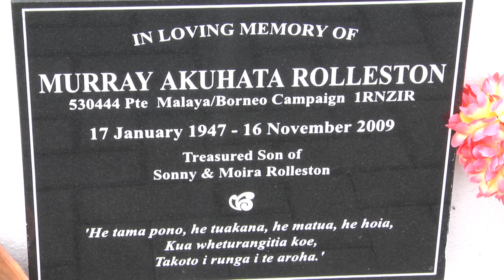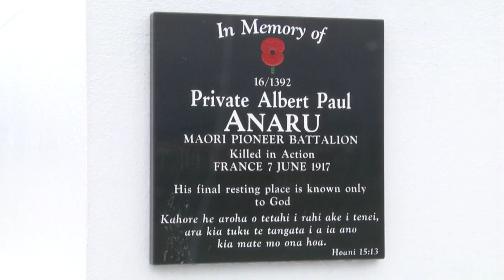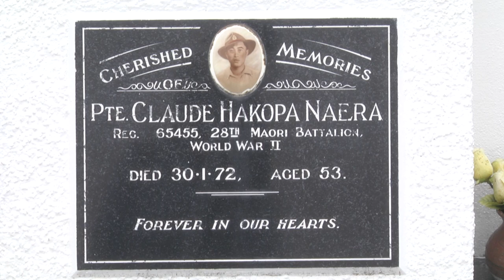Graveyard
Graveyard  New Zealand